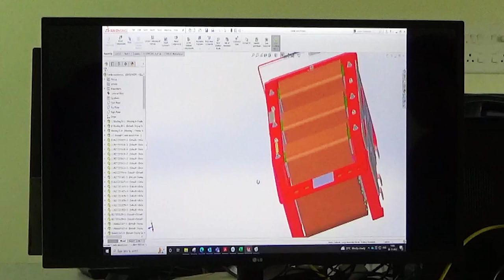AQ Inductive Components India Pvt Ltd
Happy to share glimpse of our new state-of-the-art facility